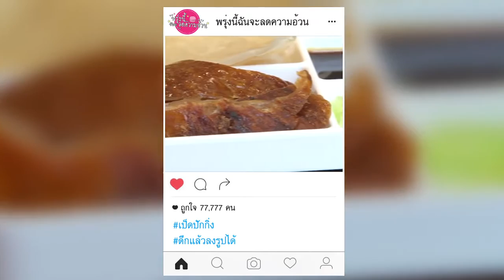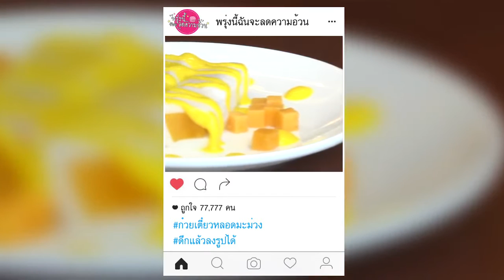พรุ่งนี้ฉันจะลดความอ้วน : Man Kitchen 2/3